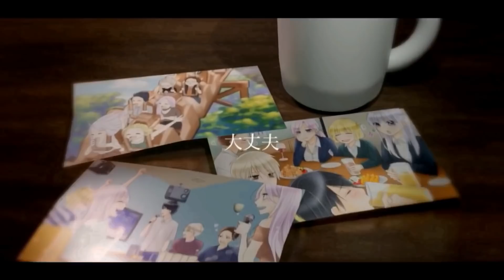女だけの島に漂流した俺…そこは女忍者しかおらず、絶滅仕掛けている種族だった→子作りに協力するように懇願された俺は…【ソプラノ漫画】【漫画】【マンガ動画】【アニメ】